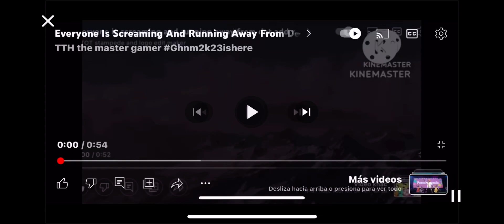running screaming add round volume 2